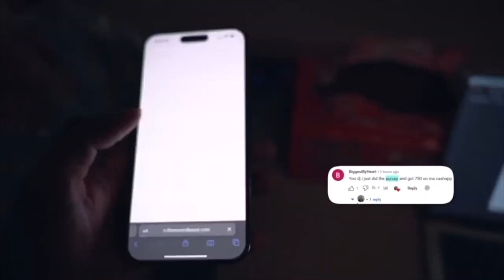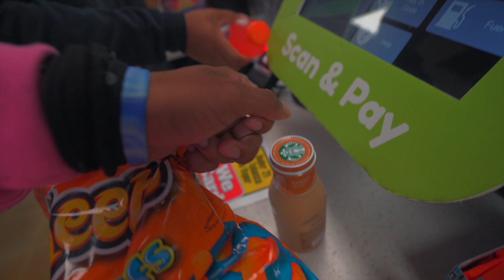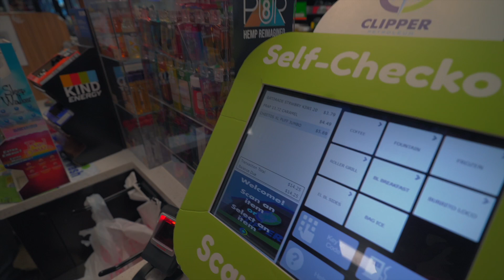I MADE A PERMANENT DECISION